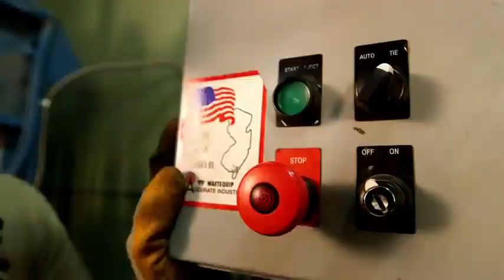Doug McMillon - Hope Springs Eternal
The President and CEO of WalMart Stores, Inc. Doug McMillon shows how Enactus students in the US are breaking down mattresses and building up lives.